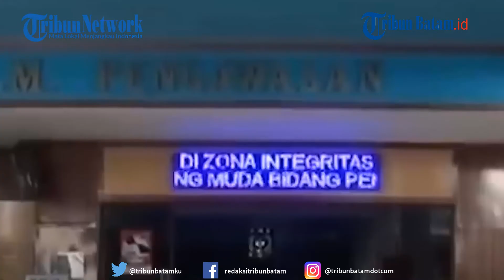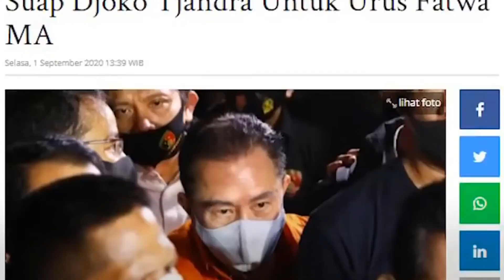Untuk Urus Fatwa MA, 2 Sosok yang Diduga Jadi Perantara Uang Suap Djoko Tjandra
Kuasa hukum Djoko Tjandra, Susilo Aribowo ungkap fakta baru perkara pengurusan fatwa Mahkamah Agung (MA) terkait eksekusi kliennya dalam kasus korupsi cassie bank Bali.

Fakta yang diungkap Susilo yakni perihal bagaimana cara kliennya memberikan uang sebagai suap.

Dikutip dari Tribunnews, Susilo mengatakan Djoko Tjandra memberikan uang itu melalui dua orang.

Djoko Tjandra memberikan uang kepada seseorang bernama Andi Irfan Jaya melalui saudaranya.

"Yang ada dia (Djoko Tjandra, Red) menyerahkan uang kepada Andi melalui iparnya. Namanya Heriadi," kata Susilo di Kejaksaan Agung RI, Selasa (1/9/2020).

Susilo mengaku tak tahu pasti jumlah nomibal yang diberikan kliennya kepada Andi Irfan Jaya.

Meski demikian, Susilo memastikan hingga saat ini kliennya tidak mengetahui apakah uang yang diberikan telah diterima Andi Irfan Jaya atau belum.

"Cuma tidak konfirmasi apakah sudah diterima atau belum oleh Andi, pak Djoko juga ngga tau," katanya.

Untuk diketahui, Jaksa Pinangki Sirna Malasari telah ditetapkan tersangka kasus suap untuk membantu Kepengurusan Fatwa Mahkamah Agung (MA) terkait eksekusi Djoko Tjandra.

Diduga, Pinangki menerima hadiah sebesar USD 500.000 atau Rp 7 milliar dari Djoko Tjandra.

Setelah ditangkap dan ditetapkan sebagai tersangka, kini Pinangki ditahan di Rutan Salemba

editing W